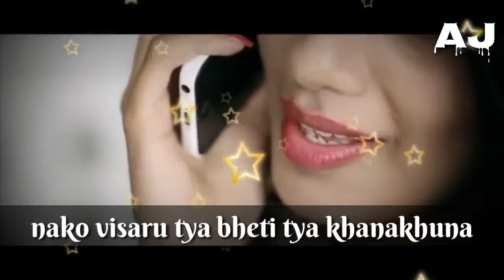Mazya mna | Marathi Album | marathi whatsapp status